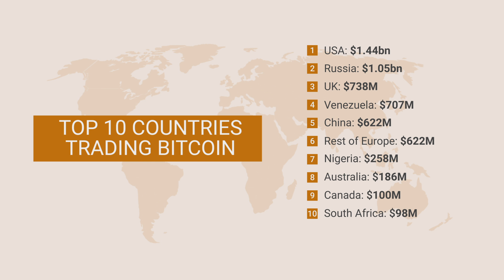Top Crypto trading countries stats